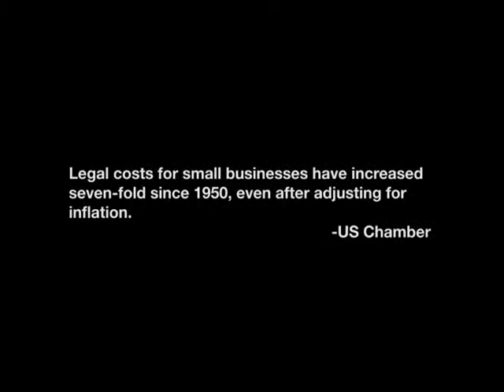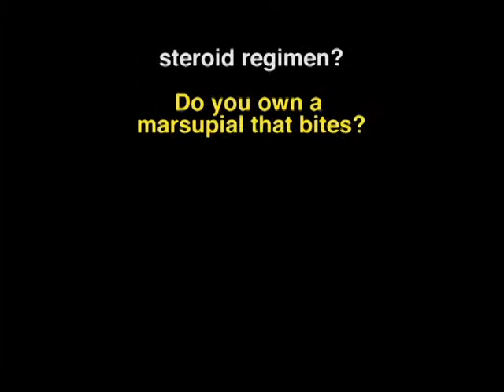Best Denton Lawyers | Best Lawyers in Denton | Reib Law Firm in Denton Texas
to find out all the Reib Law office can offer you. We help the Denton Community with all their litigation, family law, personal injury, real-estate and many more types of legal issues.
This video content has been uploaded and optimized by the Tulsa PR Firm